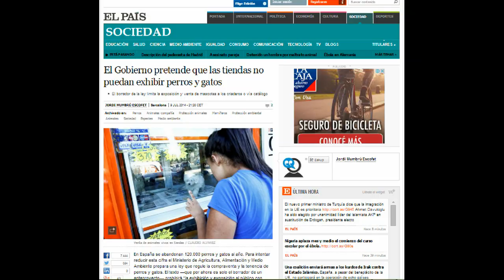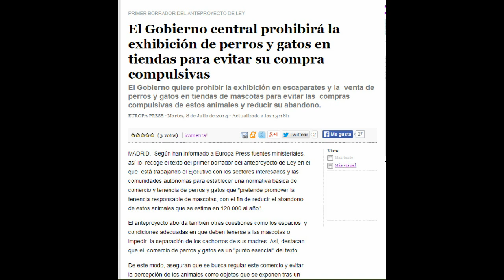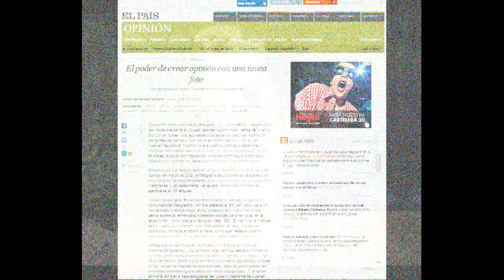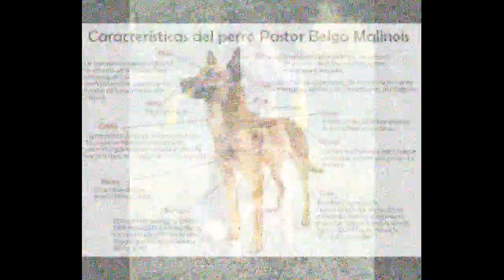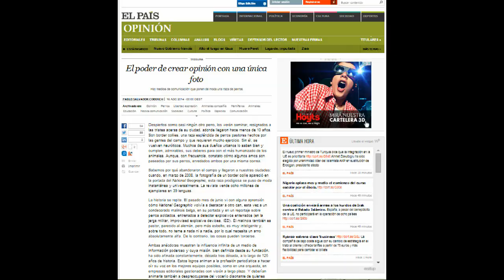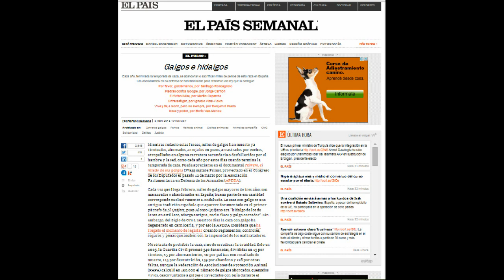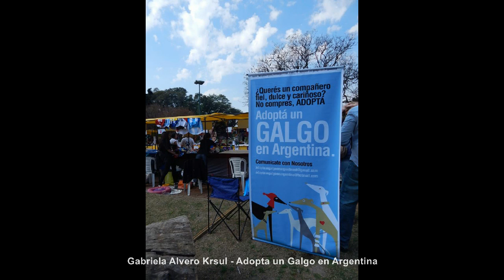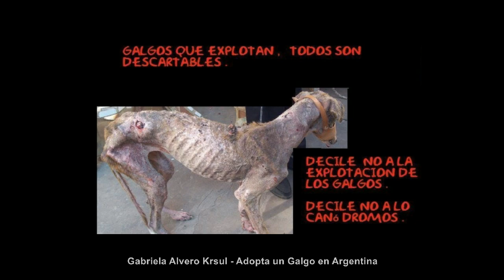Galgos en la mira del maltrato - Tardes Bárbaras AM1110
Todos los martes y Jueves entre las 17 y 19hs. Javier Boracchia - Psicólogo Social y Educador Canino, tiene una columna en Tardes Bárbaras - que recorre todos los climas que un espacio radial puede tener.
Es que los perros generan todas las emociones en instantes; esta semana analizamos tres noticias importantes que proyectan diferentes problemáticas y soluciones inteligentes cerrando con un mal que no admite fronteras.
El maltrato animal en LOS GALGOS, una raza utilizado por nosotros los humanos...muchas veces al límite de la muerte...
No se pierdan la entrevista final realizada a Gabriela Alvero Krsul - colaboradora de "Adoptá un galgo en Argentina".

Javier Boracchia
Psicólogo Social/Educador Canino
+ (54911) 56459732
Tw y Facebook: El perro urbano